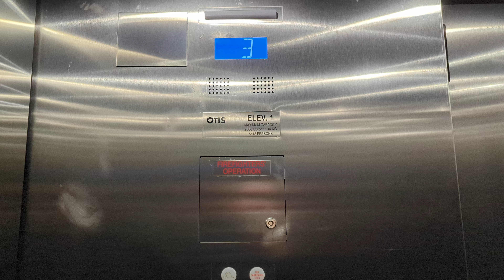Otis Traction Elevator At SAMU MacEwan University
This is The Elevator At SAMU MacEwan University in Edmonton Alberta. This is An Otis Traction Elevator. Capacity: 2500 Pounds Or 1134 KG Or 15 Persons.